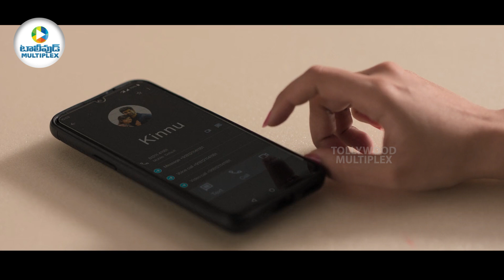Shirley Setia & Naga Shourya Emotional Scene | Tollywood Multiplex